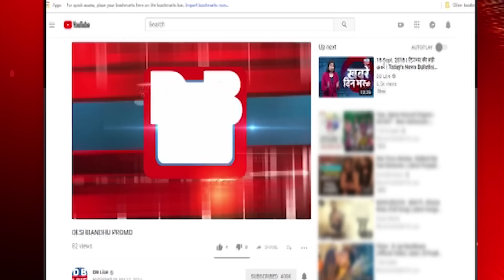Rahul Gandhi ने देश को बचा लिया | Adani case in India | congress | BJP | sansad | breaking